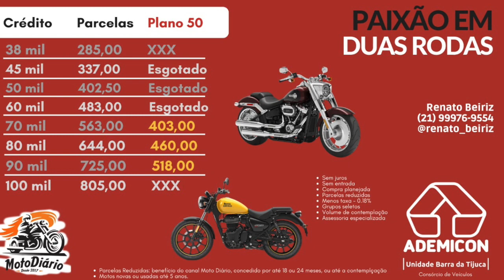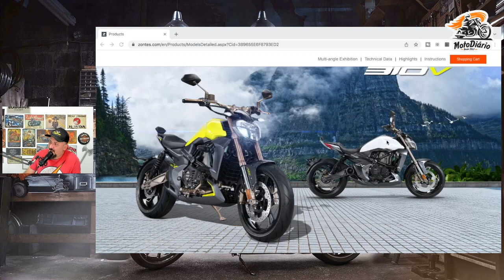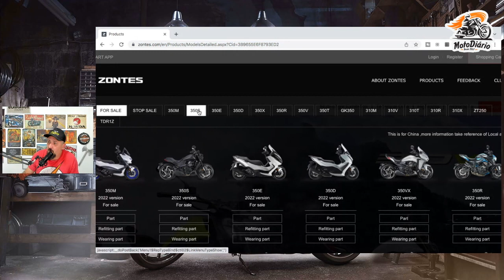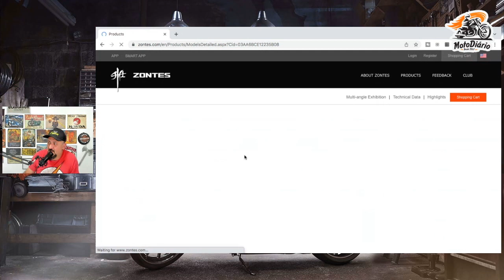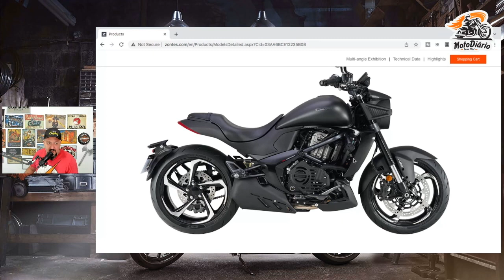✅ NOVA MOTO CUSTOM Já está no BRASIL. Mais um player no mercado NACIONAL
✅ NOVA MOTO CUSTOM Já está no BRASIL. Mais um player no mercado